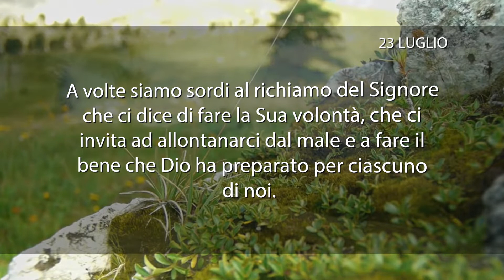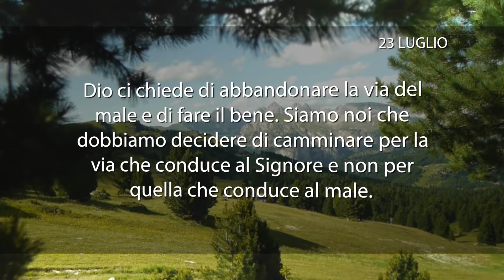Meditazione del 23 Luglio 2018 “BENE O MALE!”